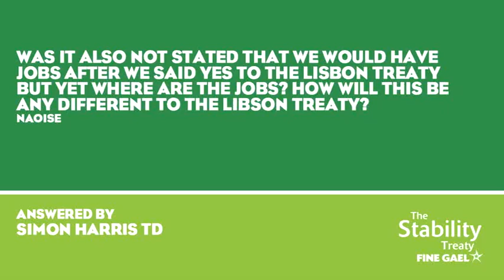Simon Harris on how this campaign is different to Lisbon